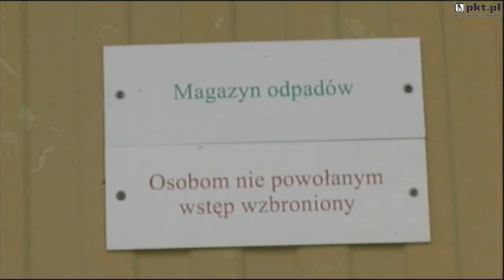odpady Warszawa Warszawa Utimer Sp. z o.o.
Utimer Sp. z o.o. znajdujaca sie w Warszawa Warszawa jest doskonala, jesli szukasz odpady lub utylizacja. Aby dowiedziec sie wiecej, zadzwon 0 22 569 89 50, odwiedzic nas Wólczynska 133, Warszawa 01-919 lub zajrzyj na nasza strone internetowa pod tym adresem url.